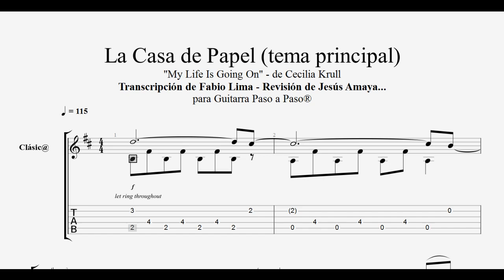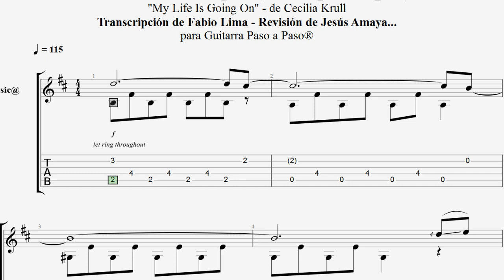La Casa de Papel - tema principal Tablatura por Jesús Amaya...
Fabio Lima realizó la transcripción de esta bella canción de Cecilia Krull la que forma parte de la banda sonora de la serie La Casa de Papel. Para recibir el PDF gratis